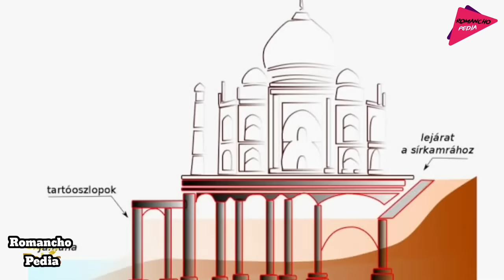তাজমহলের অজানা রহস্য | Unknown facts about Tajmahal | Romancho Pedia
The Taj Mahal lit. 'Crown of the Palace', is an ivory-white marble mausoleum on the southern bank of the river Yamuna in the Indian city of Agra. It was commissioned in 1632 by the Mughal emperor Shah Jahan (reigned from 1628 to 1658) to house the tomb of his favourite wife, Mumtaz Mahal; it also houses the tomb of Shah Jahan himself. The tomb is the centrepiece of a 17-hectare 42-acre complex, which includes a mosque and a guest house, and is set in formal gardens bounded on three sides by a crenellated wall.

তাজমহলের অমীমাংসিত রহস্য,তাজমহলের বন্ধ ঘরের রহস্য,তাজমহলের অজানা ইতিহাস,শাহজাহান ও তাজমহল,শাহজাহান ও তাজমহলের নোংরা ইতিহাস,শাহজাহান ও মমতাজের শেষ পরিনতি,মমতাজের শেষ পরিনতি,আকবরের শেষ পরিনতি,রোমাঞ্চ পিডিয়া,Romancho Pedia,তিতুমীরের বাঁশের কেল্লা,পলাশীর প্রান্তরে,মুর্শিদাবাদের ইতিহাস,শাহজাহান ও মমতাজের নোংরা ইতিহাস,তাজমহলের বিষয়ে আশ্চর্য তথ্য,সুলতান আলাউদ্দীন খিলজীর অজানা ইতিহাস,তাজমহলের বন্ধ দরজা,তাজমহলে শিব মন্দির,তাজমহলের নীচে কি শিব মন্দির আছে,Tajmahal